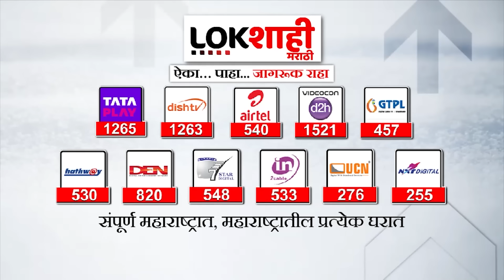Headlines : रात्री 10 च्या हेडलाईन्स : 31 January 2024 : Lokshahi Marathi | Top Headlines